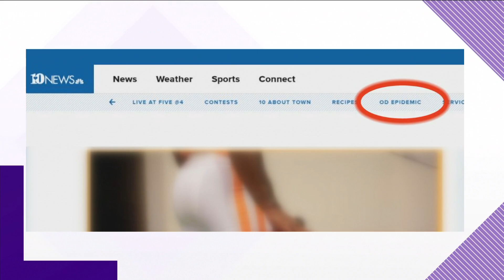Appellate panel won't re-hear Pilot case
Federal judges won't change their minds about tossing criminal convictions against three former Pilot company executives, including former President Mark Hazelwood.